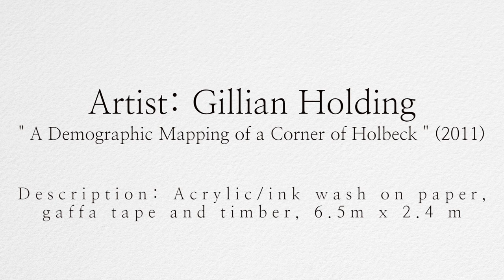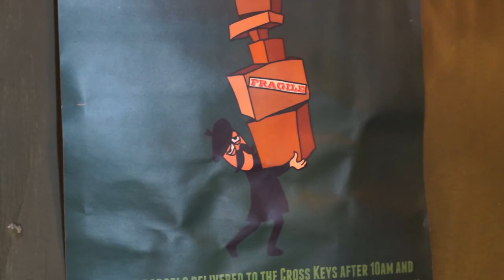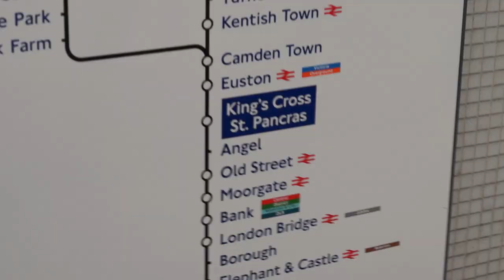Gillian Holding: A demographic mapping of a corner of Holbeck (2011)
The artist taliking about her work, a site-specific installation drawing for On The Edge festival, Temple Works, Leeds in 2011. The work was more recently shown at Art of Angel, Candid Arts Trust, Islington in 2013.